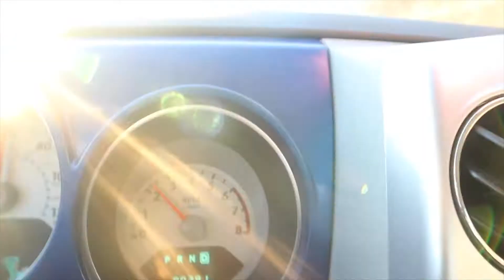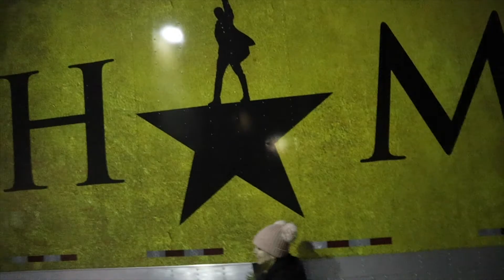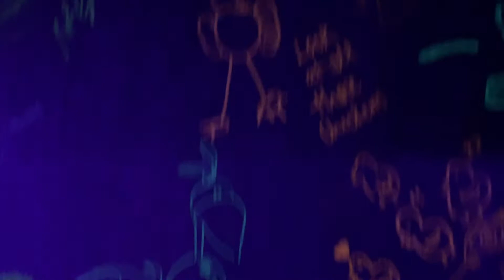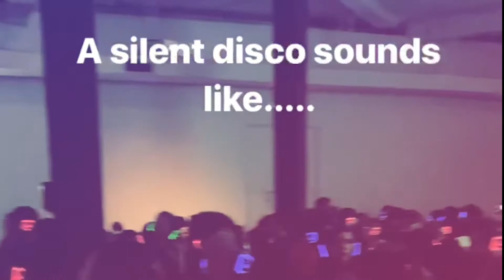Dahntahn Pixburgh Gallery Crawl | Silent Disco | WTTM & TWAM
WTTM/TWAM this week from the Gallery Crawl in and around Downtown Pittsburgh, PA. Kate and I hit up some of the "flashier" elements of the crawl.

This is from the perspective of a customer, I do not represent the companies and/or was paid by any party to post this video. To check some of the places visit the sites below:

(Rough Cut)

TRACK INFO:
Gotta Get Thru This (D'N'D Radio Edit)
Daniel Bedingfield

Tracks -
Energy Drink by JAM Studio
Feels Like a Party by Denis
Something Inspiring by Klimenko Music